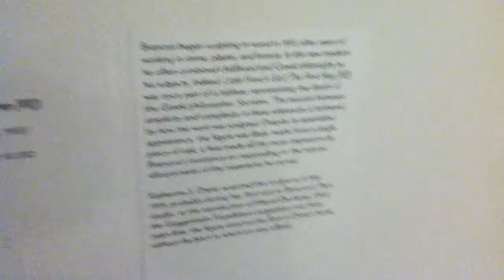Guggenheim museum New York 15MAY17 Part 5